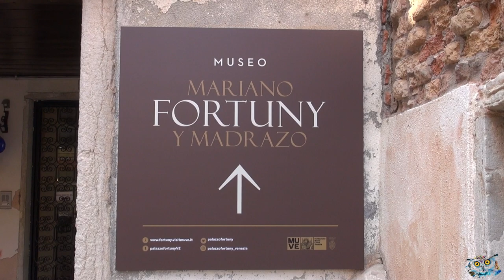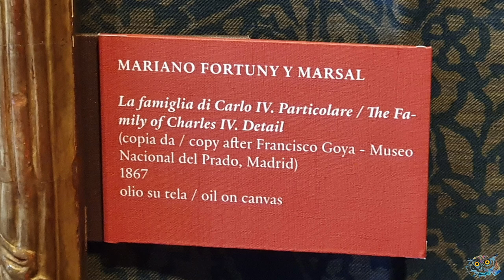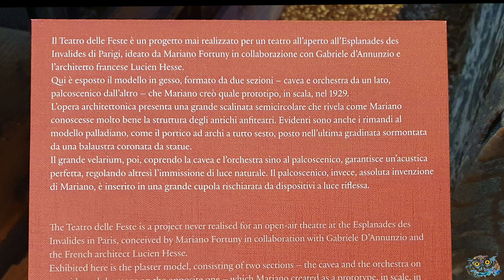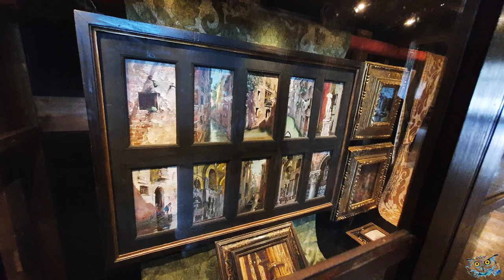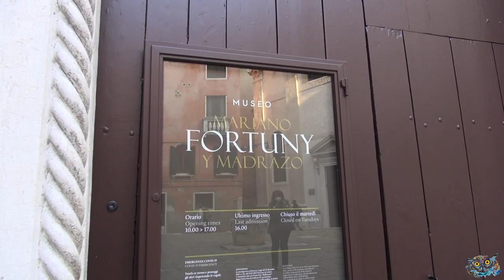Venezia Fortuny Museum - 25.03.2022 - by Giovanni Rosin - John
Visita al Museo Fortuny di Venezia,   l'AUSER LA CHIOCCIOLA JESOLO, col suo Presidente Sante Vianello,   ha organizzato  l'escursione  nel giorno 25 marzo 2022.

Il Museo Fortuny, o Fortuny Museum, è un museo d'arte a San Marco, nel centro di Venezia, in Italia. Il museo è ospitato nel Palazzo Pesaro Orfei, oggi spesso noto come Palazzo Fortuny, dove Mariano Fortuny aveva uno studio alla fine del XIX secolo e visse dal 1902.
Il Palazzo Fortuny è un palazzo gotico di Venezia ubicato nel sestiere di San Marco. Prende il nome dall'ultimo proprietario, l'artista Mariano Fortuny y Madrazo, ed è sede dell'omonimo museo. Il museo fa parte della Fondazione Musei Civici di Venezia. Precedentemente, l'edificio era noto come Palazzo Pesaro degli Orfei.

Filmato amatoriale da me ripreso a mano libera dedicato ai soci dell'AUSER LA CHIOCCIOLA JESOLO che per qualche motivo non hanno potuto partecipare alla visita.

La colonna sonora è costituita da brani strumentali che ritengo liberi da diritti.
Gli autori e/o i titolari di copyright , anche di immagine, che utilizzano Content ID che dovessero rivendicare del materiale presente in questo mio video incassino pure i relativi diritti.

Il mio è un hobby e non un lavoro e quindi non c'è scopo di lucro.